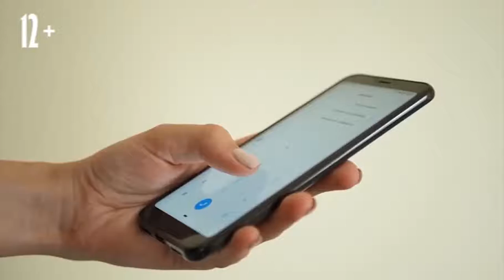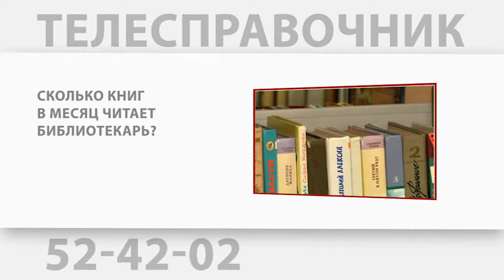«Телесправочник»: Сколько книг в месяц читает библиотекарь?